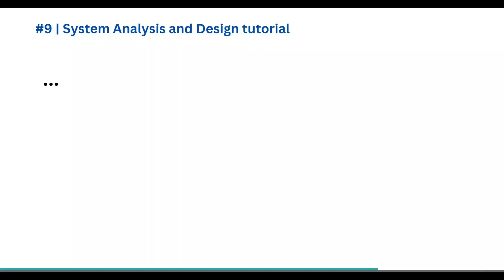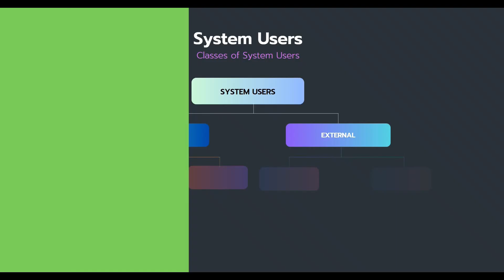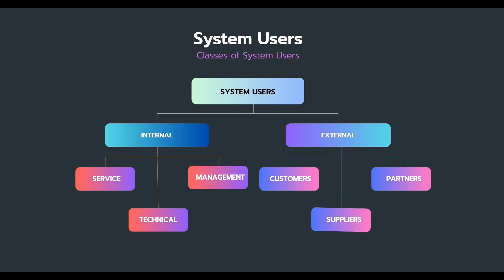System users - System Stakeholder | System Analysis and Design tutorial in Hindi | Techmoodly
Explained System users - System Stakeholder | System Analysis and Design tutorial in Hindi | Techmoodly

🎯 More Information on Video:

In the realm of system analysis and design, system users play a vital role in shaping the development, implementation, and evaluation of information systems. Their active involvement and input throughout the entire process ensure the creation of an efficient and user-friendly system that caters to the specific requirements of the user base.
System users, also referred to as end-users, stakeholders, or actors, are individuals or groups who interact with the system during its operational phase. They can be classified into several categories, such as primary users, secondary users, and tertiary users, depending on their level of interaction with the system.
During the system analysis phase, the active participation of system users is crucial to gathering accurate information about their needs, preferences, and challenges with the current system. Techniques such as interviews, surveys, and observation are employed to collect these insights, which serve as a basis for defining system requirements and functionalities.
As the system design process commences, system users contribute to the creation of user interfaces, navigation patterns, and information architecture. Their feedback on prototypes and mockups ensures a more intuitive and efficient design that enhances usability and satisfaction.
In the testing and evaluation phase, system users play a significant role in uncovering hidden issues, bugs, and areas for improvement. Their feedback and experiences are critical to ensuring that the final system meets their requirements and expectations.
In conclusion, system users are the central figures in the realm of system analysis and design. Their continuous involvement and participation at each stage of the process are paramount for the development and implementation of a successful and user-centric information system. By addressing their unique needs and preferences, system analysts and designers can craft systems that seamlessly integrate into the users' workflows, effectively solving problems and optimizing operations.

🎯 Chapter of this Video:
00:00 Start

🎯 I USE:
○ My Mic
○ My Laptop
○ My Keyboard and Mouse
○ [Screen Recording: shorturl.at/cgiow]

Without You? We are nothing and No Where!
Share with us in the Comment Section Below : What did you learn in this Video?

🎯 About Techmoodly:

Techmoodly is a YouTube channel and Tech Blog where We can Learn, and Share All Knowledge and Experiences related To Tech blogs.

We provide our Educational Tutorial for:

○ ERP (Enterprise Resource Planning)
○ MIS (Management of Information System)
○ Operating System
○ eCommerce
○ Multimedia
○ SAD (System Analysis and Design)
○ Project Management
○ MySQL Tips in
○ etc...